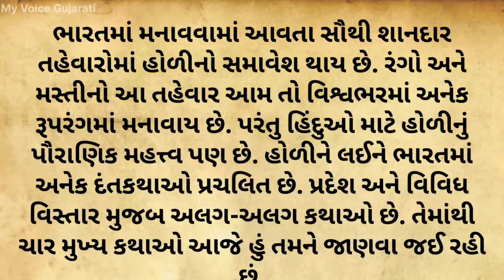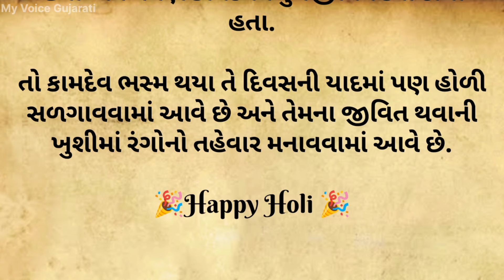હોળી કેમ ઉજવાય છે? | Holi festival | Holika | Gujarati Moral Story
હોળી
હોળી નિબંધ ગુજરાતી pdf
હોળી વિશે નિબંધ
હોળીની નવી ટીમલી
હોળી વિશે નિબંધ ગુજરાતીમાં
હોળીની શુભકામનાઓ
હોળી ની તારીખ
હોળી ક્યારે છે
હોળી કઈ તારીખે છે
હોળી નું મહત્વ
હોળી કઈ તારીખે છે 2024
લઠમાર હોળી
હોળી કયા મહિનામાં છે
હોળી નિબંધ ગુજરાતી ધોરણ 5
હોળી 2024
હોળી meaning
હોળી sms
હોળી today
હોળી upay
હોળી wikipedia
હોળી નિબંધ ગુજરાતી ધોરણ 6
હોળી નિબંધ ગુજરાતી ધોરણ 7
હોળી નિબંધ ગુજરાતી ધોરણ 8
holi
happy holi wishes
happy holi
holi countdown
happy holi images
holi festival
holi 2024 date
holi holiday
holi activities
holi and love
holi art
holi and diwali
holi app
holi activities for kids
holi about
holi background
holi balls
holi book
bhojpuri holi
background holi wala
holi celebration
holi celebration near me
holi celebration 2024
holi colors
holi color powder
holi date 2024
holi day
holi decoration ideas
holi definition
holi decorations
holi design
date of holi
holi event
holi events 2024
holi events near me
holi events dallas
holi essay
essay on holi
essay on holi in hindi
gujarati true love shayari
gujarati 6
motivational story book in gujarati
motivational story book in  gujarati pdf
motivational story background music
motivational story by osho
 in hindi

chanakya motivational story in gujarati
cricket motivational story in gujarati
motivational story description for youtube channel

motivational story gujrati
motivational story hashtags
motivational story

જરૂરી સુચના
તમામ માહિતી, હિંદુ ધાર્મિક વાર્તાઓ, ધાર્મિક વિધિઓ, પૂજા
પદ્ધતિઓ, ઉપાયો અને તમે અમારી યુટ્યુબ ચેનલમાં જે જુઓ છો તે પ્રાચીન હિંદુ પવિત્ર પુસ્તકો, વિશ્વસનીય પવિત્ર પુસ્તકો, ઇન્ટરનેટ અને અન્ય વાસ્તવિક સંશોધનો જેવા વિવિધ સ્ત્રોતોમાંથી એકત્રિત કરેલી માહિતી પર આધારિત છે. એનો હેતુ હિંદુ ધાર્મિક માહિતી વિશે જ્ઞાન આપવાનો છે,અને કોઈપણ વ્યક્તિ અથવા સમુદાયની લાગણીઓને ઠેસ પહોંચાડવાનો નથી. કોઈ પણ વ્યક્તિગત ના દિલ ને ઠેસ પહોચાડવા નો અમારો હેતુ નથી અમારી યુટ્યુબ
ચેનલના વિડિયોમાં આપવામાં આવેલી તમામ માહિતી ફક્ત ધર્મ શિક્ષણ અને માહિતીના હેતુ માટે છે. દર્શકોએ આ ચેનલમાં આપેલી માહિતીનો પોતાના જોખમે ઉપયોગ કરવો પડે છે